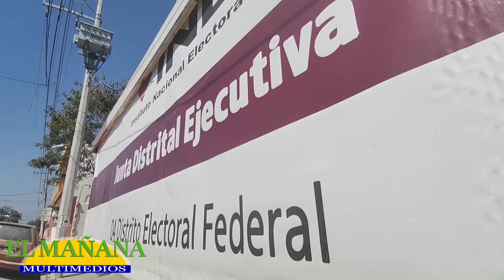Reanudaron trámite de la credencial de elector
El Instituto Nacional Electoral está invitando a la población a realizar el trámite de la credencial, actualizarla o renovarla, en los diversos módulos que funcionan en los municipios de la Huasteca Potosina.